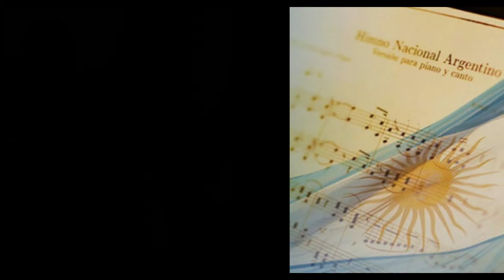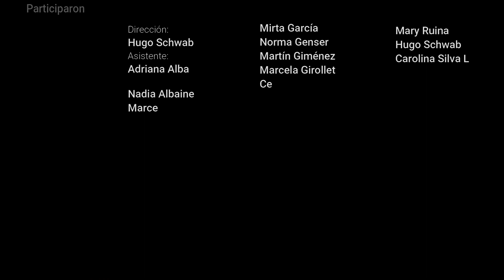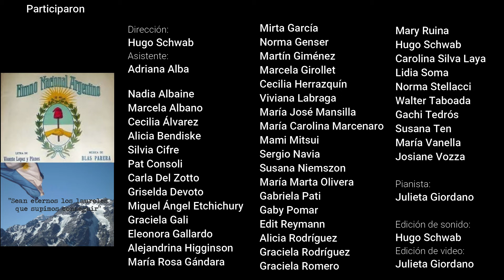Himno Nacional Argentino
Versión a 4 voces de Vivian Tabbush
Coro Polifónico UNLaM
Ensamble Vocal Femenino UNLaM
Pianista: Julieta Giordano
Director: Hugo Schwab